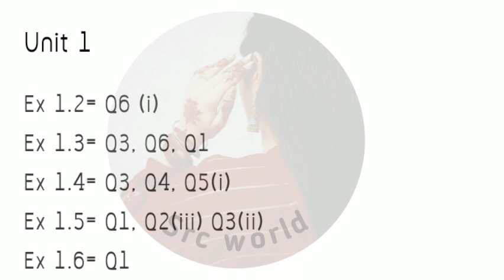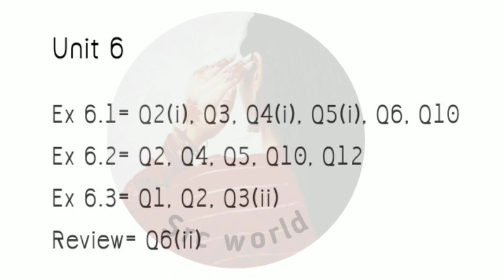9th Class Math guess paper 2024 | 9th class math imp question 2024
9th Math guess 2024
9th Math guess paper 2024
9th class Math guess paper 2024
9th class Math important questions 2024
9th class Math important definitions
9th class Math important theorem
9th Math important questions
9th Math guess paper 2024
9th Math imp questions 2024
exam updates
fbise
9th exams 2024
9th date sheet 2024
board exam 2024
9th date sheet 2024 lahore board
9th class Math guess paper 2024
9th class Math guess paper 2024 urdu medium
9th class Math guess paper 2023
bcpm science
Math scheme 9th class 2023
2024 board exam
9th class Math important question
class 9 Maths guess paper 2024
class 9 Maths guess paper 2023
9th class Math most important short questions
9th class Math most important questions
Waqas nawaz
English keys
englishkeys academy
Utv education
Naseer ilyas
bcpm science
Learnology
9th class Math pairing scheme 2024 9th Math Paper Pattern 2024 / Board Exams 2024
9th Math pairing scheme 2024
9th class Math pairing scheme 2024
9th guess paper 2024
9th class guess
9th class guess paper 2024
9th class Math guess
9th Math guess
Class 9 pairing scheme 2024
9th class Math guess paper 2024
Guess paper 2024
Pairing scheme
9th Pairing scheme

9th class Math pairring scheem 2024
9th class Math pairing scheme 2024
9th class Math important questions 2024
bcpm science
paper scheme 2024 class 9
9th class Math pairring scgeem 2024
9th class Math paper pattern 2024
9th class Math guess paper 2023
Class 9 Math new pairring scheme 2024
9th class 2024 exams
9th class scheme 2024
9th Math paper scheme 2024
9th class Math pairing scheme 2024
Math scheme 9th class 2024,
9th class Math scheme 2024 lahore board,
9th class Math pairing scheme 2023,
class 9 Math pairing scheme 2024,9th class Math paper 2024,
9th class Math important questions 2024,
9th class Math scheme 2024
9th class scheme 2024 Math
9th class scheme 2024
9th class Math scheme 2024 gujranwala board
9th class Math guess paper 2024

9th Math Pairing Scheme 2024 / 9th Math Paper Pattern 2024 / Board Exams 2024